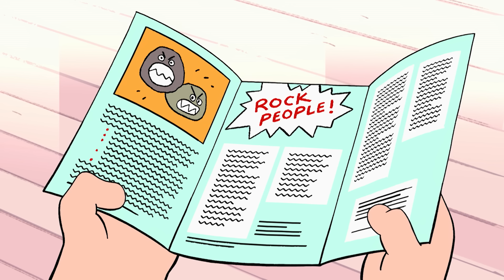Steven Universe | The Crystal Gems Are Rock People | Rocknaldo | Cartoon Network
Ronaldo sets out to find all the rock people living in Beach City!

▶︎ Visit the Cartoon Network website for more fun activities, games and downloads and check out our videos on Cartoon Network YouTube Channel